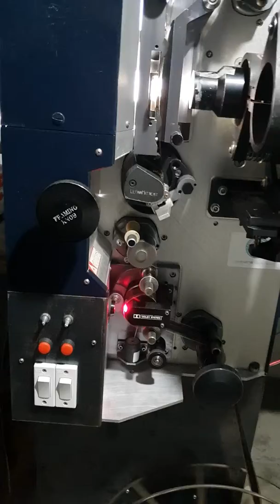My Christie P35GPS Modified Portable Projector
Christie P35GPS Modified Portable Projector